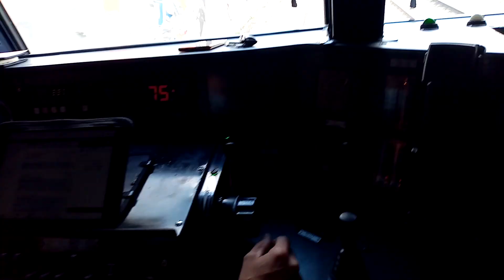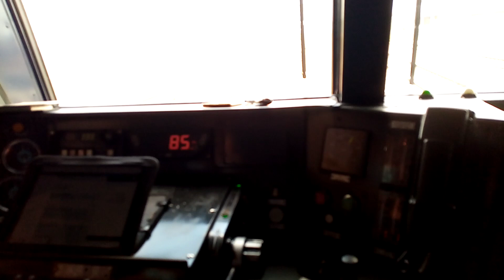[Paris] Petit Trajet en Cabine de Z20500 IDFM de Paris Nord À Stade de France Saint Denis